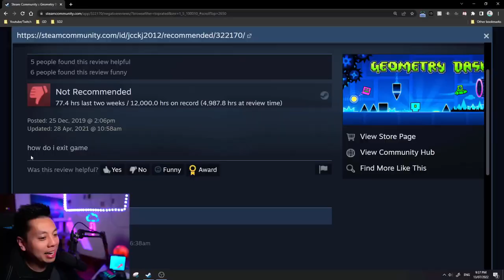How Do I Exit Game? Csupo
End Effect: Otuavocoding